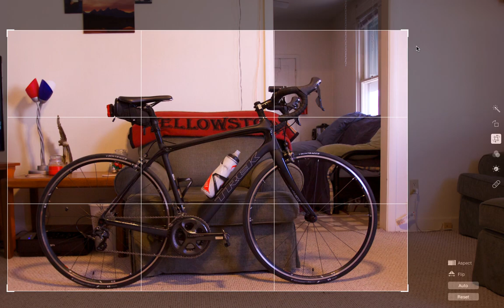Crop & Straighten in Photos Beta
The new Photos.app for OS X is a great start and Apple has arguably created one of the best and most beautiful crop tools ever. It's simple and small but beautiful.